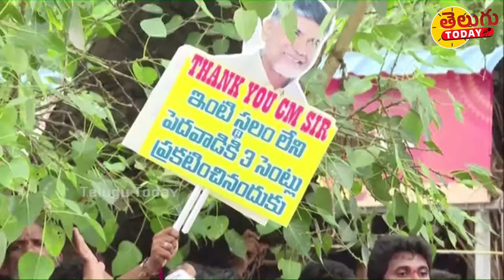బస్సు దిగగానే చంద్రబాబుకు ఊహించని సర్‌ప్రైజ్‌ ఇచ్చిన కోనసీమ ప్రజలు..బాబు రియాక్షన్ చూడండి I TDP